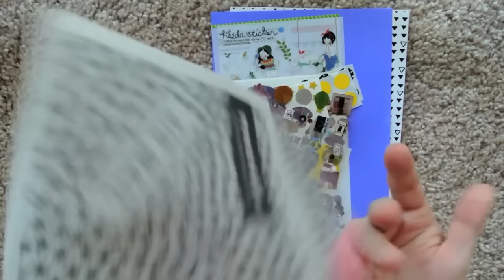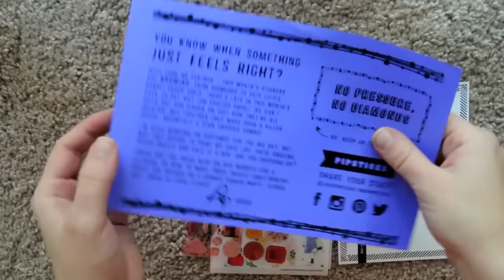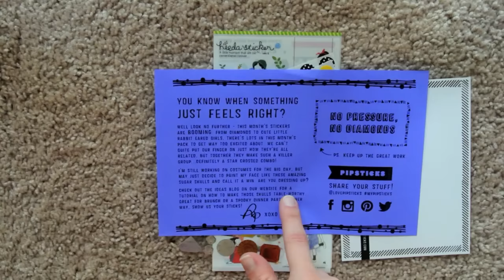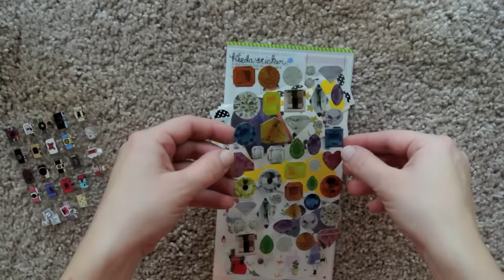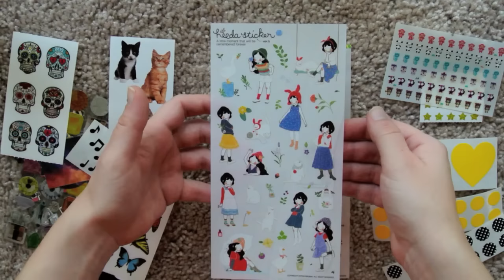October Pipsticks Pro Club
NEW PLANNING WITH PHENOM FACEBOOK GROUP!

American Cancer Society Makine Strides Against Breast Cancer

Most stickers were bought with my own money. Some items have been sent to me for consideration. All opinions are my own.